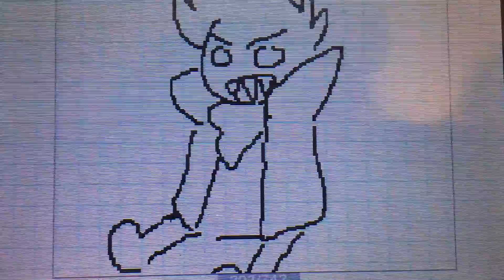Beautiful sound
Song: That Beautiful Sound- BeetleJuice musical